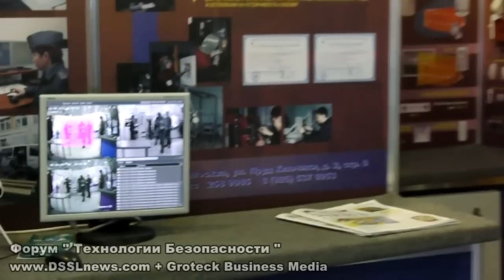ГК "АСБ". ТБ - 2011.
группа компаний  "АСБ", на выставке ТБ-2011. Интервью подготовлено съемочной группой DSSL News (dsslnews.com).